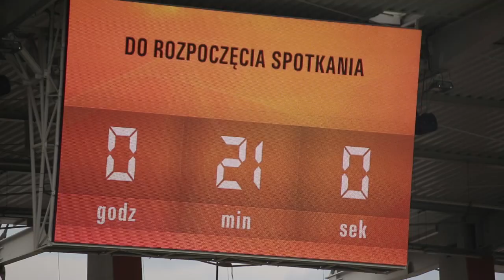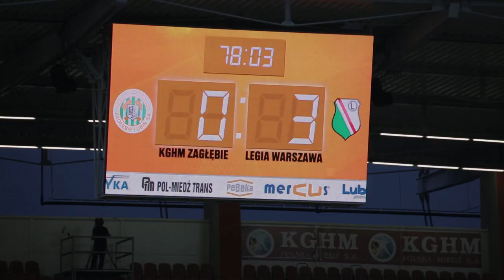Zagłębie Lubin - Legia Warszawa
W ostatniej kolejce sezonu rundy zasadniczej T-Mobile Ekstraklasy Miedziowi ulegli Legii Warszawa 1:3 (0:3). Kibice zgromadzeni na Stadionie Zagłębia zobaczyli gole autorstwa Orlando Bragi, Ivicy Vrdoljaka, Helio Pinto oraz Miłosza Przybeckiego.
12 kwietnia 2014, 18:00 - Lubin (Stadion Zagłębia)
Zagłębie Lubin 1-3 Legia Warszawa
Bramki: Miłosz Przybecki 77 - Orlando Sá 2, Ivica Vrdoljak 20 (k), Hélio Pinto 45
Zagłębie: 1. Silvio Rodić - 4. Pavel Vidanov, 5. Adam Banaś, 24. Elvedin Džinić, 21. Bartosz Rymaniak - 20. David Abwo (46, 15. Adrian Błąd), 33. Ľubomír Guldan (66, 28. Łukasz Piątek), 58. Manuel Curto, 6. Aleksander Kwiek, 3. Đorđe Čotra - 31. Johan Bertilsson (46, 14. Miłosz Przybecki).
Legia: 12. Dušan Kuciak - 28. Łukasz Broź, 25. Jakub Rzeźniczak, 2. Dossa Júnior, 17. Tomasz Brzyski - 33. Michał Żyro, 21. Ivica Vrdoljak (62, 35. Daniel Łukasik), 23. Hélio Pinto, 8. Ondrej Duda, 7. Henrik Ojamaa (46, 20. Jakub Kosecki) - 70. Orlando Sá.
czerwona kartka: Bartosz Rymaniak (19. minuta, Zagłębie, za faul taktyczny).
sędziował: Jarosław Rynkiewicz (Zielona Góra).
widzów: 9154.